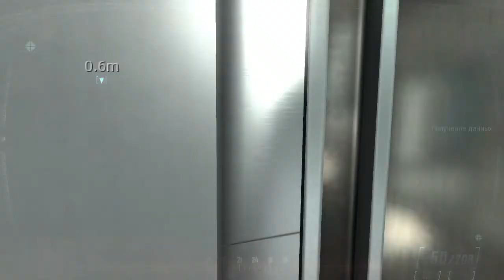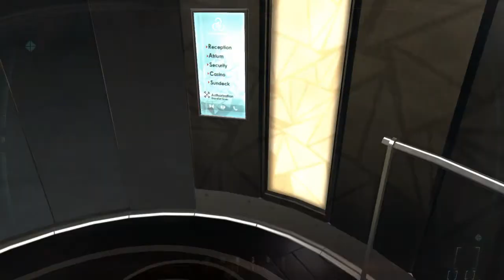Black Ops 2 - #10